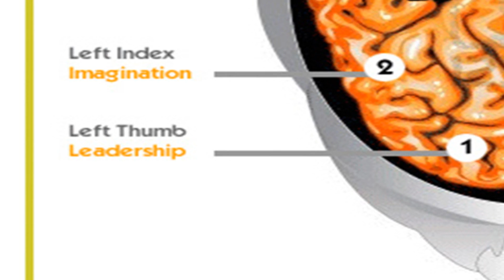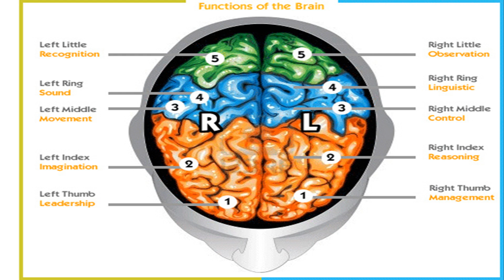HOW EACH FINGER IS CONNECTED TO EACH PART OF BRAIN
The brain is an organ that serves as the center of the nervous system in all vertebrate and most invertebrate animals. The brain is located in the head, usually close to the sensory organs for senses such as vision.

TWITTER , INSTAGRAM, FACEBOOK - @soul life network